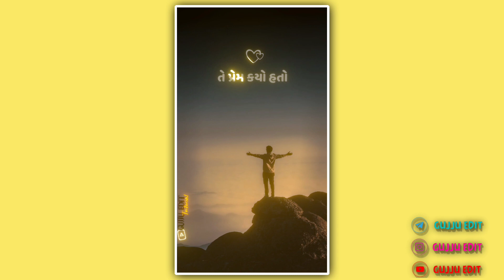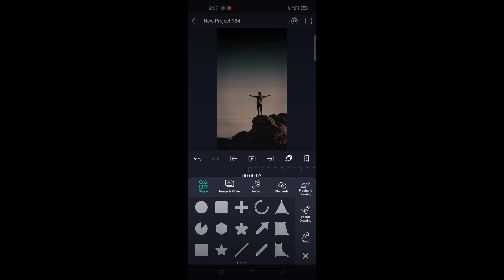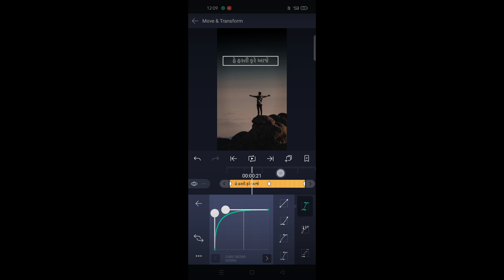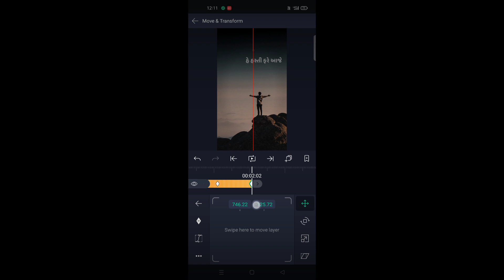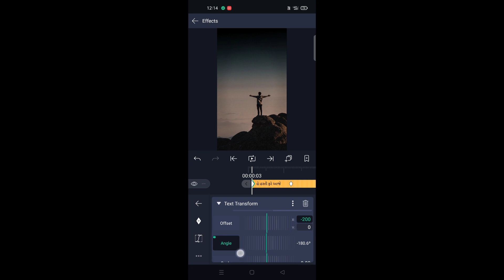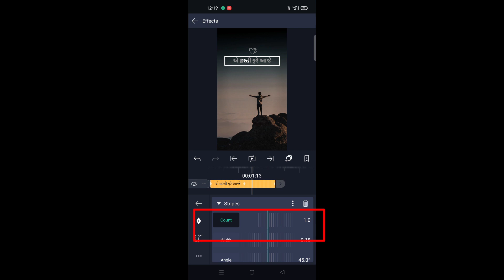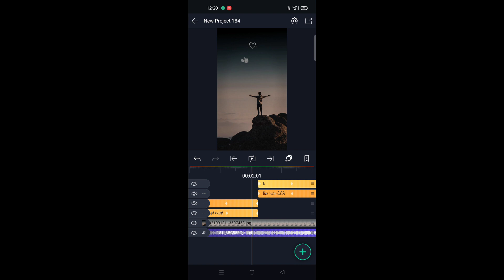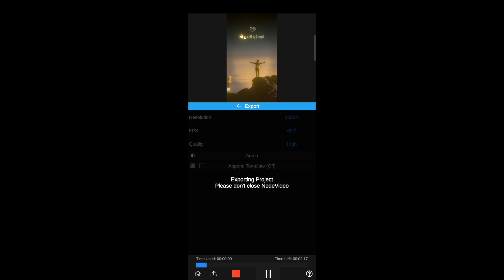ગ્લો lyrics સ્ટેટસ બનાવતા શીખો alight motion node video gujarati editing